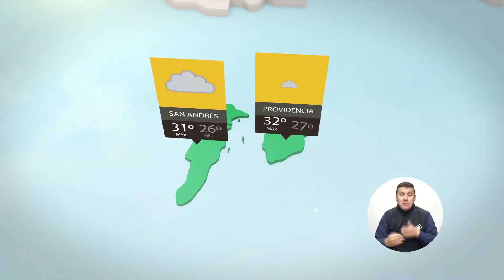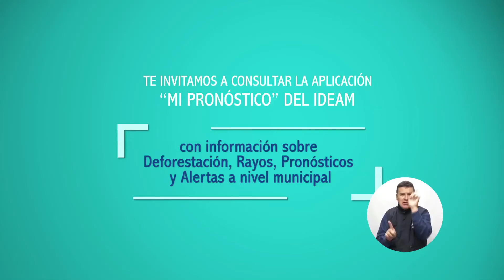Pronóstico del tiempo - Tarde del viernes 29 de junio de 2018